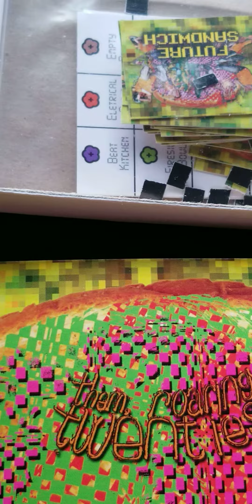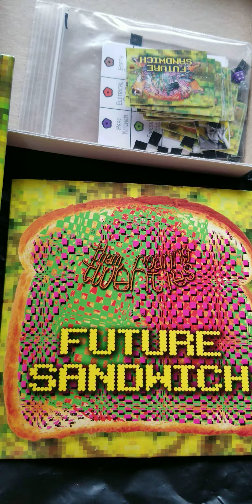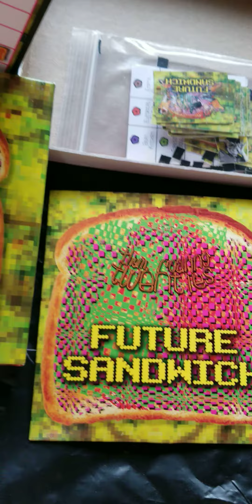Fast Acting Nite-Nite Spray With Realistic Uncle Beard - Them, Roaring Twenties